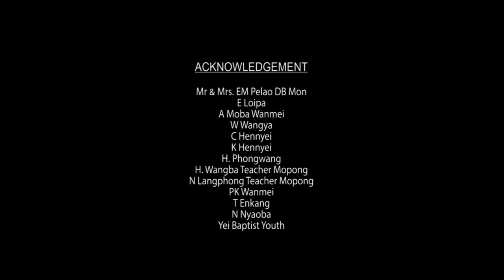MAHPU YAHA | YANGYAM MUSIC BAND (Official Video)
A KONYAK GOSPEL MUSIC by YANGYAM MUSIC BAND.

MAHPU YAHA (The Lost Soul)

Singers :
A Nyaoba
P Moba
H Engo
A Enkang

Subtitle :
Enkang Konyak

Music Arranged & Recorded :
ALIVE JAM STUDIO, MON.

Videography & Editing :
ANYAO KONYAK